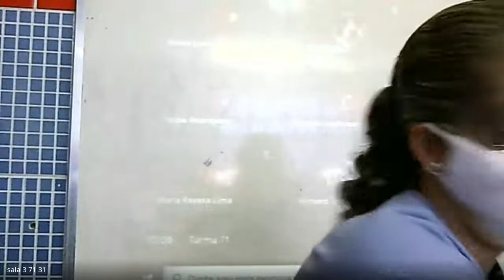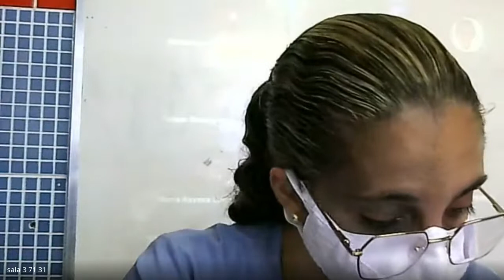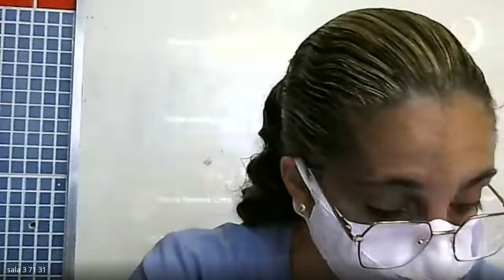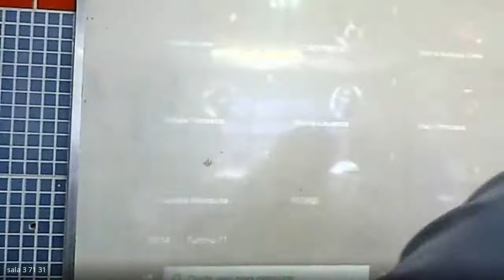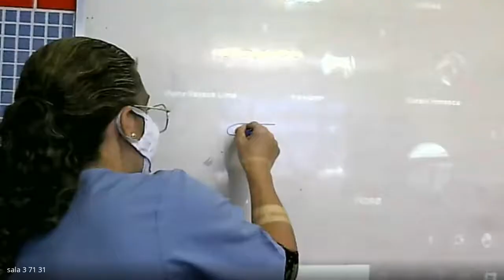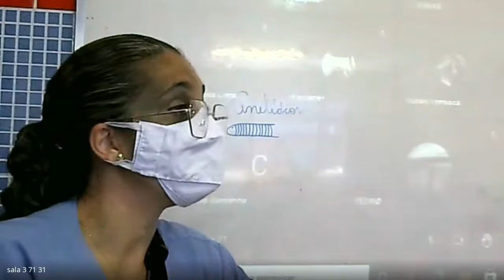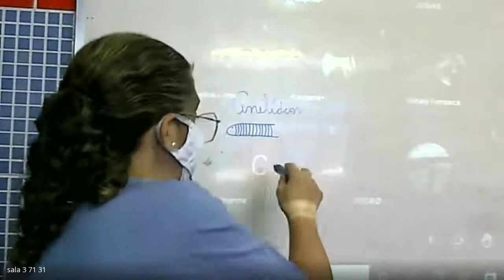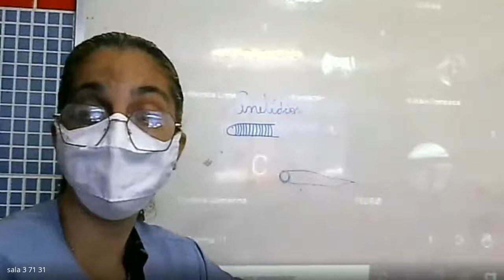71 CIENCIAS 2